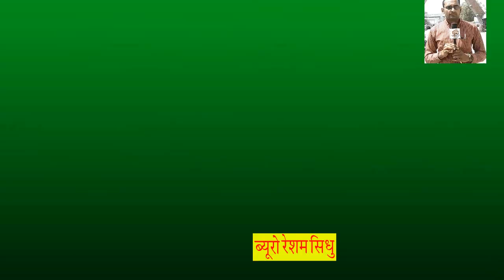ईमानदार CM दा वी दिमाग कढ्ढ ता दुग्गल ने, विधानसभा जा पूछूंगा क्यों कट्टी सी टिकट, fast news today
BJP  द्वारा टिकट न देने पर कल भावुक होकर रोने वाले नेता को  जब अकाली दल और इनैलो का आर्शीवाद मिला तो गदगद नजर आये देसूजोधा, नॉमिनेशन भरने के बाद  दिखाया शक्ति प्रदर्शन ,
fast news today#
FAST NEWS TODAY#
fastnewstoday
ब्यूरो रेशम सिधु - 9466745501, 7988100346
कैमरामैन - गुरतेज घुमान